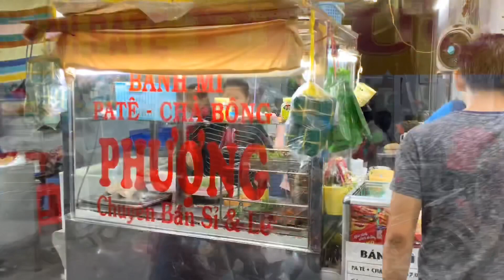Bánh mì Phượng - Bánh mì Long Xuyên lâu năm và rất nổi tiếng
Bánh mì Long Xuyên ngon có tiếng mấy chục năm nay với nhiều thương hiệu nổi tiếng, bánh mì Phượng là một trong số đó.

👉 Bánh Mì Phượng (từ 1982 đến nay)
- Địa chỉ: 98 Nguyễn Huệ A, phường Mỹ Long, TPLX (gần bến Phà Ô Môi)
- Bán từ 4h30 sáng đến 12h đêm.

© Lang Thang An Giang Review